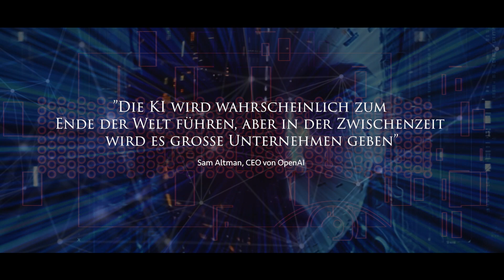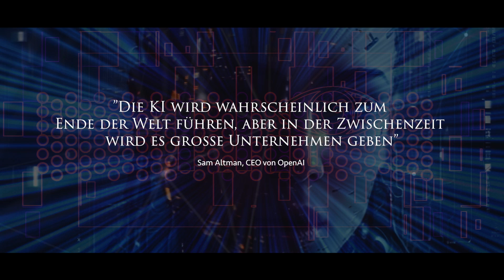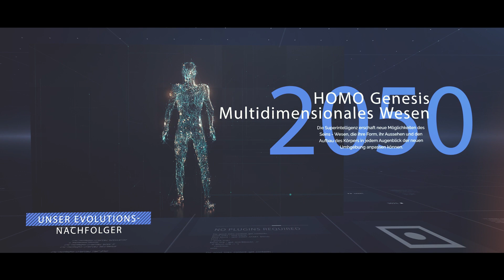Trailer - "Die Zweite Schöpfung- Die Entstehung des Homo Genesis"